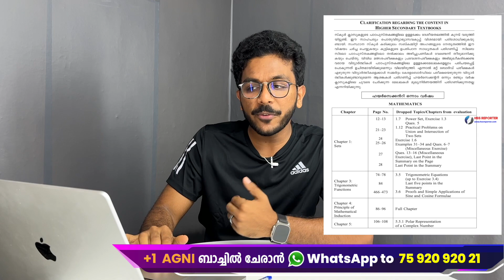😱BREAKING NEWS : Plus One Deleted Portions | സിലബസ് ഒഴിവാക്കി | Confirmed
💥 To join  Exam Winner Plus One Revision Batch 2023💥 , 📱WhatsApp to HI to 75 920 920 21

💥Plus One Agni Reloaded Revision Batch Details 💥
✴ Plus One Exam Based Revision Classes, Previous year Questions